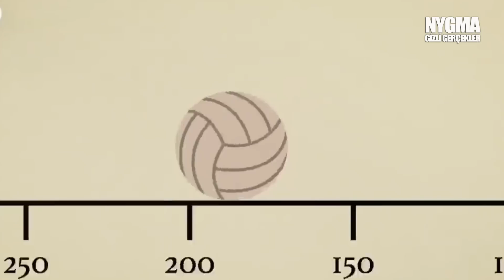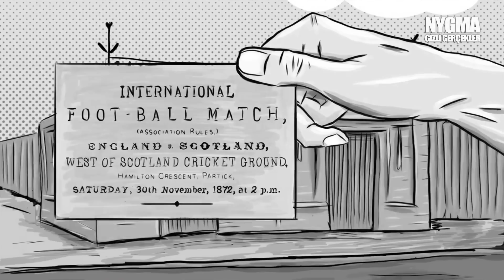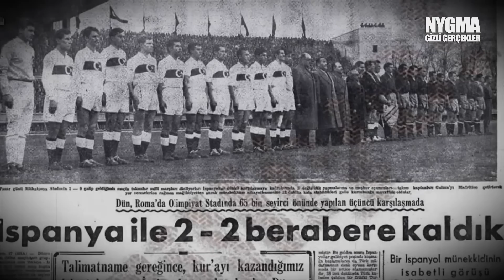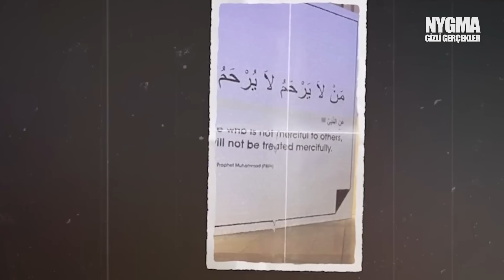DÜNYA KUPASI GERÇEKLERİ VE KATAR'IN ASIL AMACI 2022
2022 Dünya kupasına ev sahipliği yapan sürpriz aday Katar(Qatar) dünya kupası organizasyonundan daha çok başka bir şeyi amaçlıyordu. Katar, 2022 dünya kupası ile aynı zamanda İslamı tüm milletlere duyurmayı planlamıştı.

Öte yandan 2 Aralık 2010'da FIFA, 2022 Dünya Kupası'nın şaşırtıcı bir ülke olan Katar'da yapılacağını duyurdu. Aynı toplantıda 2018 Dünya Kupası'nın Rusya'da yapılacağını da duyurdular. Bu seçimler, FIFA tarihinde, halkın bu uluslararası spor etkinliğine kimin ev sahipliği yapacağı konusunda rüşvet ve yolsuzluğun nasıl büyük bir rol oynadığı konusunda daha büyük bir anlayışa sahip olacağı yeni bir sayfa açtı. Son 14 Dünya Kupasının yeri, FIFA bünyesinde yürütme komitesi adı verilen 24 güçlü adamdan oluşan bir grup tarafından belirlendi. Onların oyları, teklif veren ülkeler için çok şey ifade ediyordu ve teklif verenlerin komite üyelerine rüşvet verdiğine dair iddialar onlarca yıldır konuşuldu.  Bu FIFA'yı berbat bir duruma soktu ve Dünya Kupası'nı lekeledi.

Ben Nygma. Türkiye'nin en çok düşündüren bilgi kanallarından biriyim. Uzmanlık alanımsa, gerçekleri göstermek. Bilgi içerikli videolarımın konuları genelde gizemli ve ilginç olaylar oluyor bunların dışında  uzay, teknoloji, bilim ve tarih hakkında olmakta.